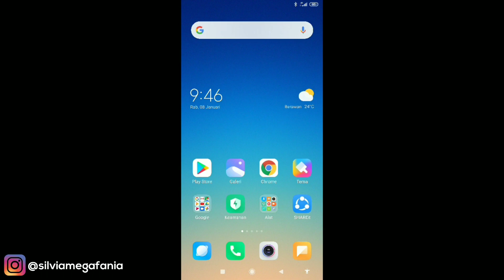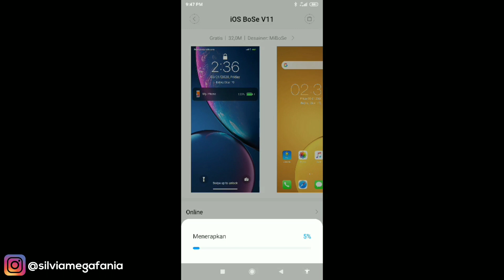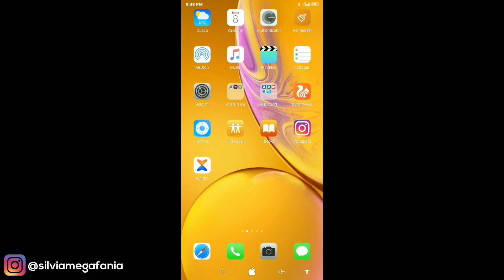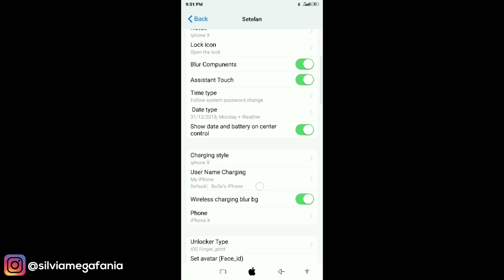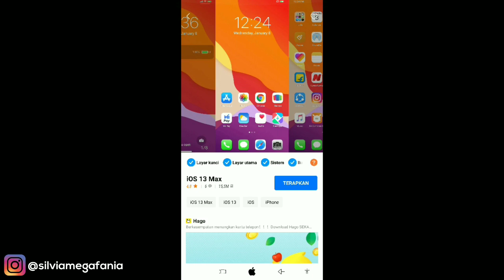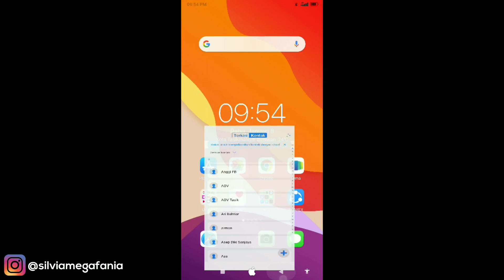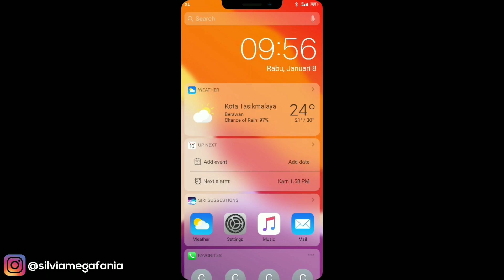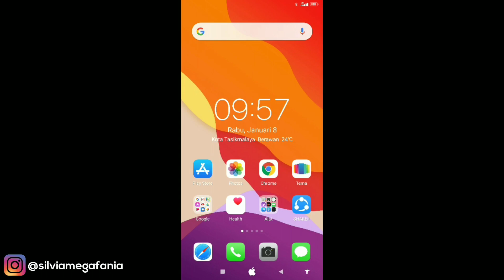2 Rekomendasi Tema IOS Terbaru Untuk Xiaomi MIUI 11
2 Rekomendasi Tema IOS Terbaru Untuk Xiaomi MIUI 11 - Di video kali ini saya akan memberikan rekomendasi tema tema IOS terbaru yang ada di theme store Xiaomi. Tema ini untuk Xiaomi MIUI 11, permanen dan tanpa aplikasi tambahan apapun

Nama Tema : IOS Bose V11
Region : India

Nama Tema: IOS 13 Max
Region India